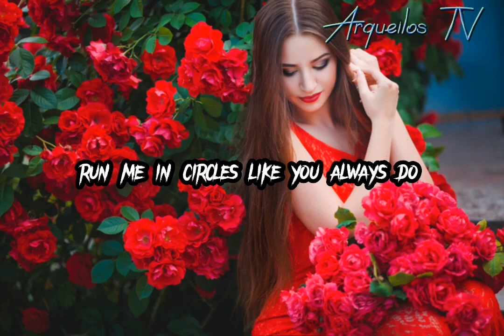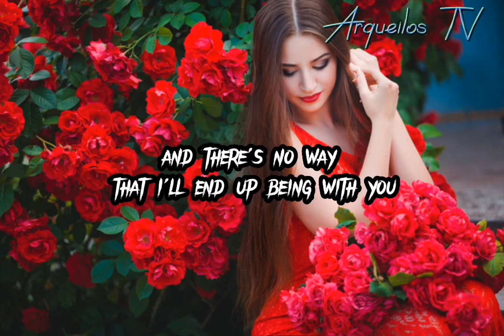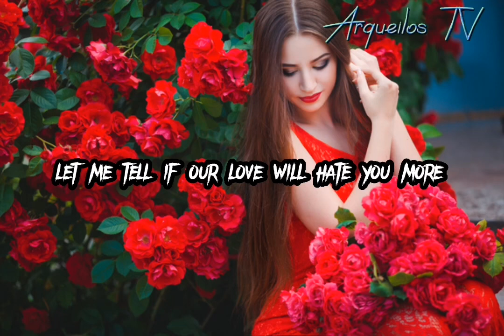That way_-_Vanboii Remix (Lyrics)